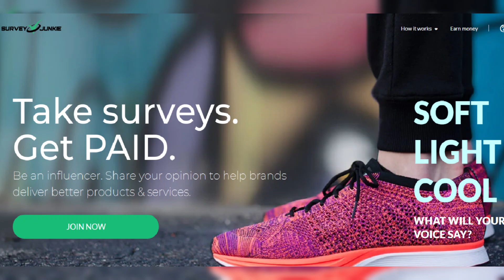Simone Holtznagel is every inch a doting mom as she gives fans a peek inside her newborn daughter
Simone Holtznagel is every inch a doting mom as she gives fans a peek inside her newborn daughter Gia's glamorous nursery.